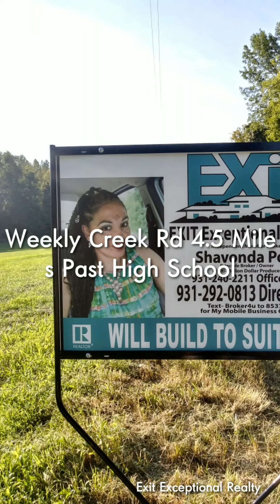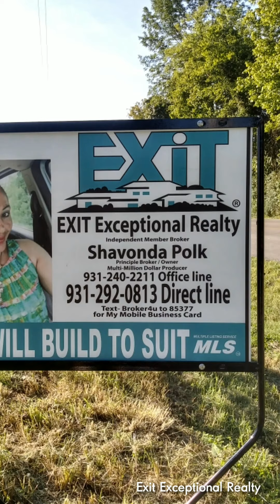Flying A DJI Phantom 3 Professional/Footage For 85 Acres